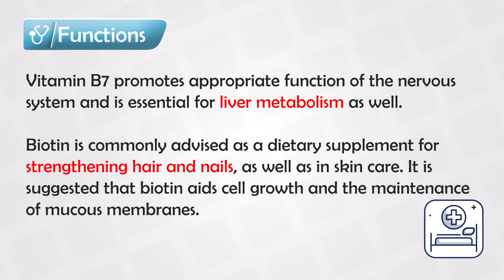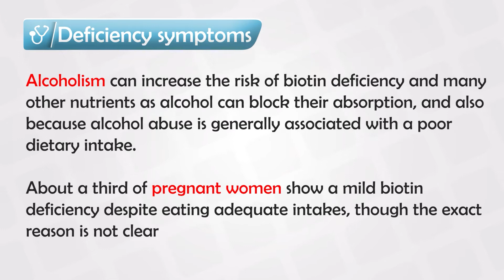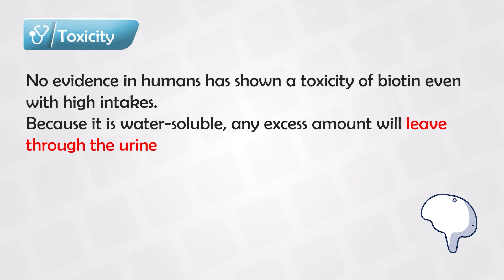Vitamin B7 (Biotin)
Vitamin B7, also known as biotin, is a water-soluble vitamin that plays a crucial role in maintaining healthy hair, skin, and nails. 🌿💆‍♂️💅 It's a part of the B-vitamin family and is essential for various metabolic processes in the body. Biotin assists in converting food into energy, supporting the breakdown of carbohydrates, fats, and proteins. ⚡🍽️

Benefits of Biotin: 🌈🌞

1. Promotes Healthy Hair and Nails: Biotin is often associated with promoting strong, shiny hair and preventing brittle nails. It contributes to the production of keratin, a protein that's a fundamental building block for hair and nails. 💇‍♀️💅

2. Glowing Skin: Biotin plays a role in maintaining healthy skin by supporting the production of fatty acids that help keep skin cells nourished and hydrated. 🌟🧖‍♂️

3. Metabolic Support: Biotin aids in converting carbohydrates, fats, and proteins from the food we consume into energy that the body can use for various functions. ⚙️🏃‍♀️

4. Regulation of Blood Sugar: Some studies suggest that biotin may contribute to the regulation of blood sugar levels, which can be beneficial for individuals with diabetes or insulin resistance. 🩸🍏

Sources of Biotin: 🍳🥦🥜

Biotin is found in a variety of foods, including:
- Egg yolks 🍳
- Nuts and seeds 🥜
- Leafy greens 🥦
- Fish 🐟
- Meat and organ meats 🥩

Daily Intake: 📆💊

The recommended daily intake of biotin varies depending on age, gender, and life stage. In general, adults require around 30 to 100 micrograms (mcg) per day.

Deficiency and Supplementation: ❌💊

Biotin deficiency is rare and can lead to symptoms such as hair thinning, brittle nails, and skin rashes. However, supplementation should only be considered under the guidance of a healthcare professional.

Remember, a balanced diet rich in various nutrients is the key to overall health. Including biotin-rich foods in your diet can contribute to healthy hair, skin, and metabolism! 🥑🌞🌿